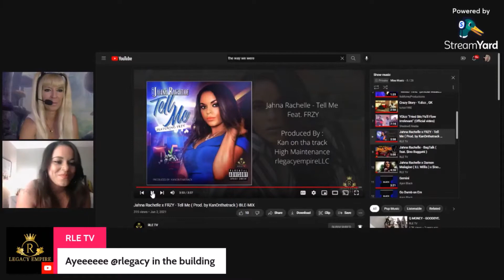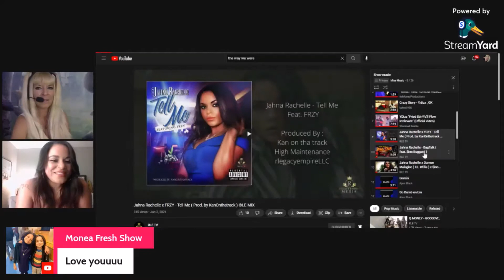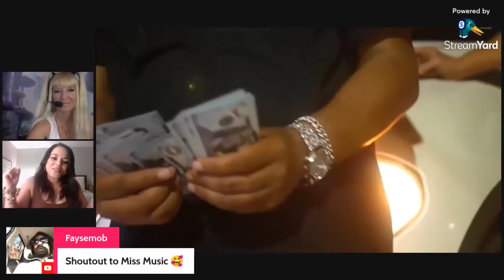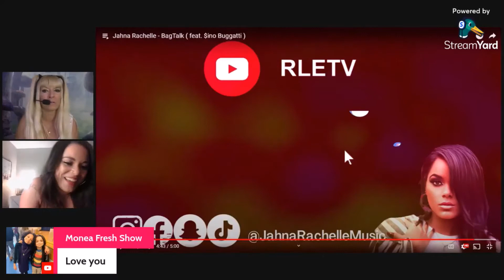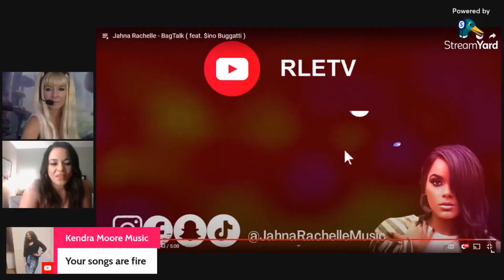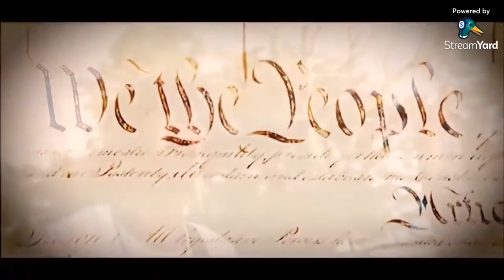The Music Shop with Miss Music Interviews Jahna Rachelle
This show features new music, new artists, new music videos, new on the spot live interviews, hot new entertainment features and more.
 If your shopping for new music or new music artists, then check out The Music Shop with Miss Music for it!!
It's always a "Music Affair" with Miss Music and The Music Shop!!

( I do this music, radio, and film game to provide for my family. My oldest son has brain and spinal cancer and has been through chemo treatment. If you would like to donate to help us you can go to
 Thank You and God bless you and yours!!!